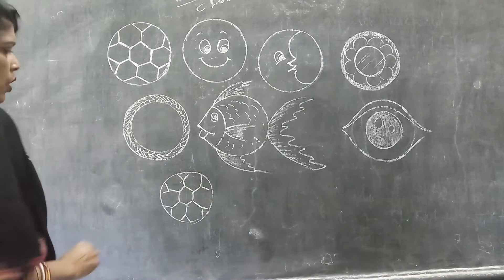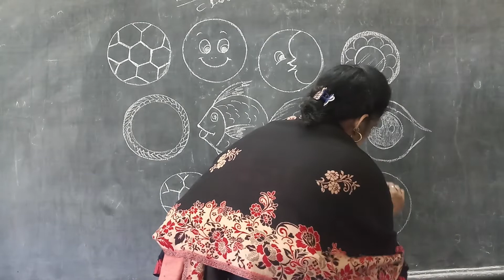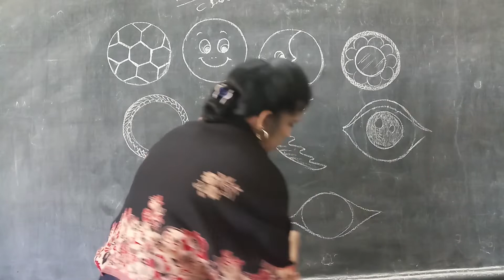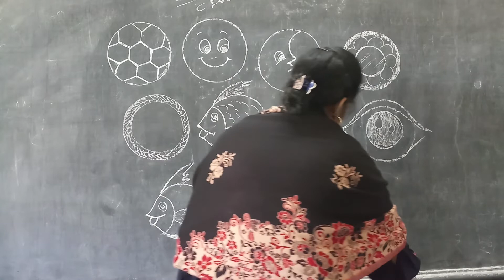IEMS SEC-18,CLASS- II Circle used drawings.